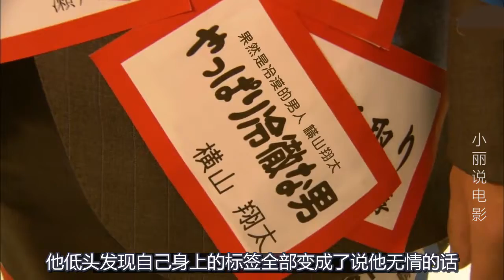小伙发现身上长出标签，怎么撕都撕不掉，泡澡都洗不掉，跪求忏悔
日本电影，世界奇妙物语，剧情片，奇幻片，科幻片